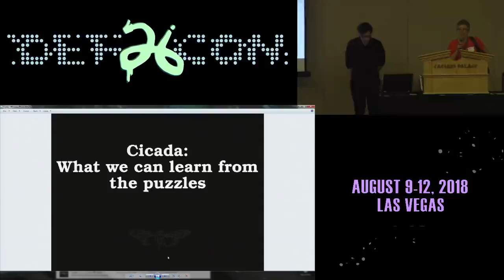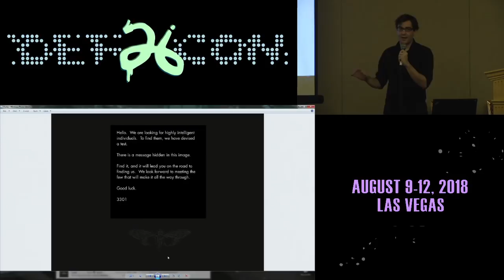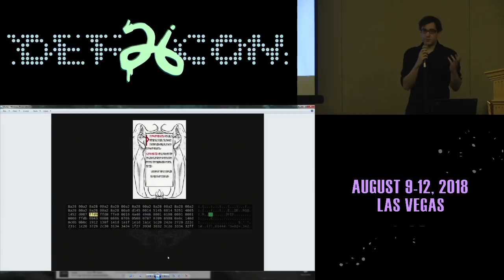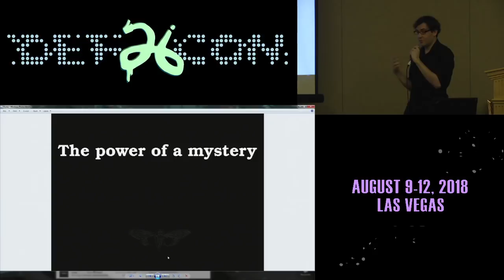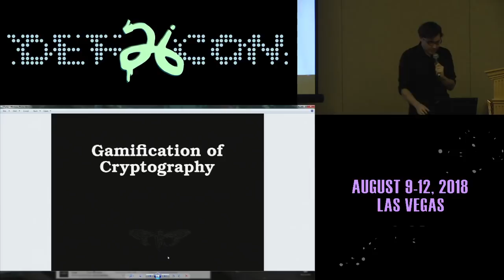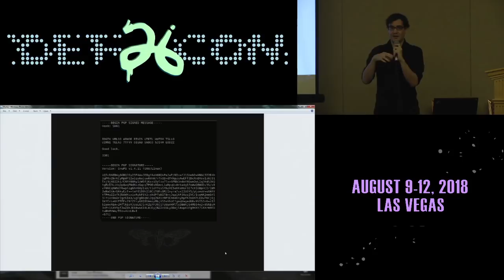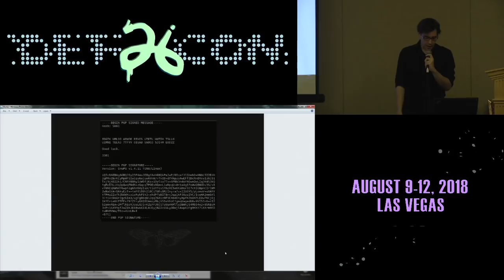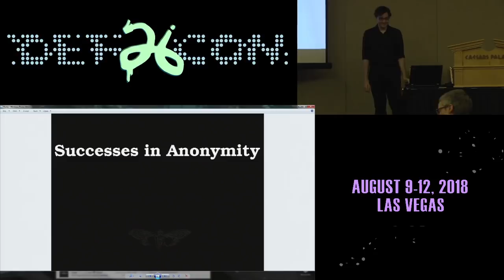DEF CON 26 CRYPTO AND PRIVACY VILLAGE - Nox - Cicada What Puzzles Can Teach Us About Cryptography